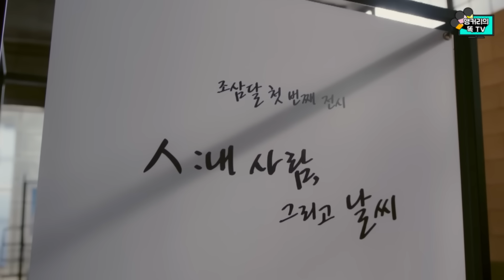임영웅 콘서트 제작진 리뷰2. 곳곳에 숨은 임영웅 아티스트의 땀과 노력. 몰아지경입니다.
임영웅 고양 콘서트를 마지막으로 2023년 투어를 성공리에 마쳤습니다.
앵커리의 똑TV 제작진 리뷰 2탄.

사랑한다는 말로는 부족한
임영웅 아티스트와 영웅시대의 교감.

곳곳에 숨어있는 임영웅 아티스트의 기획 의도를
찾아보고 얼마나 매력적인 공연이었는지 함께 하시죠.